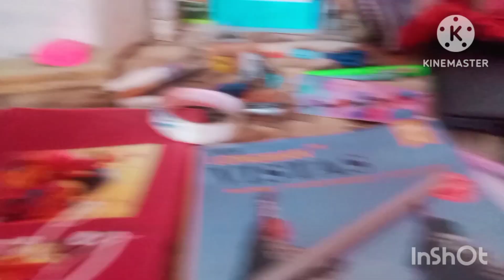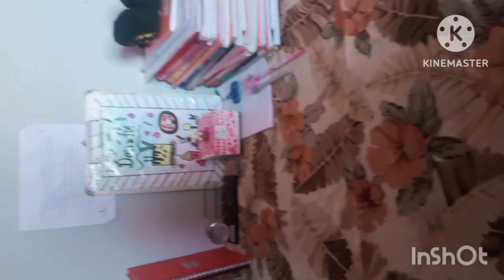pre- final exam of ss or yeh kya ban gaya 😲# yashika rahar # vlog #